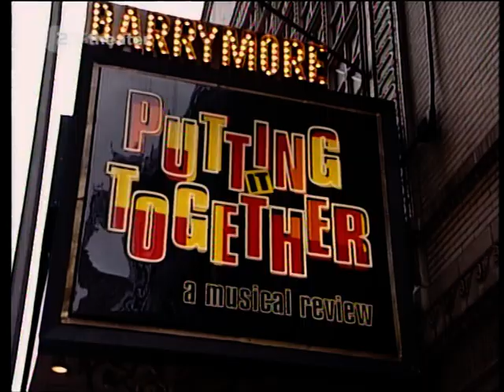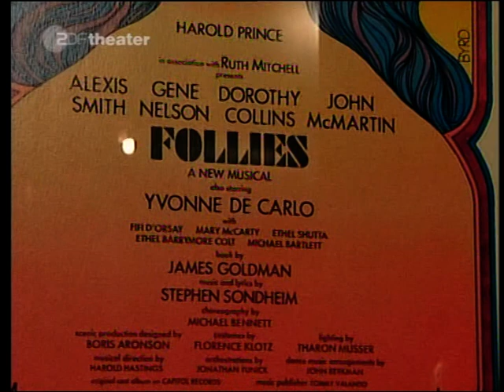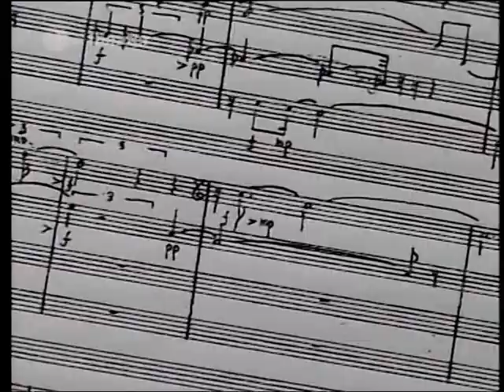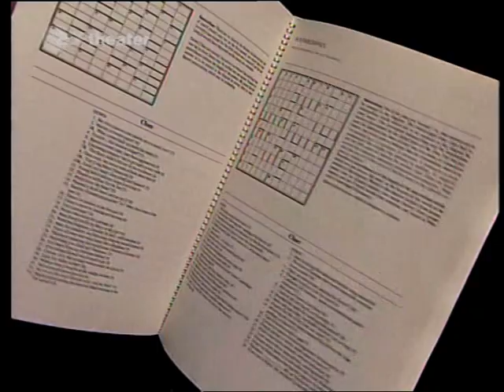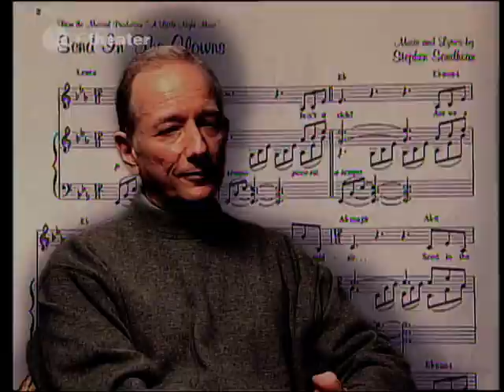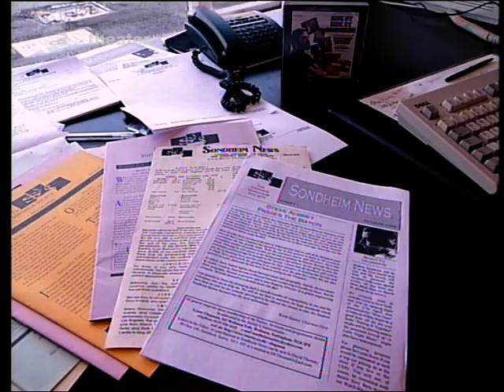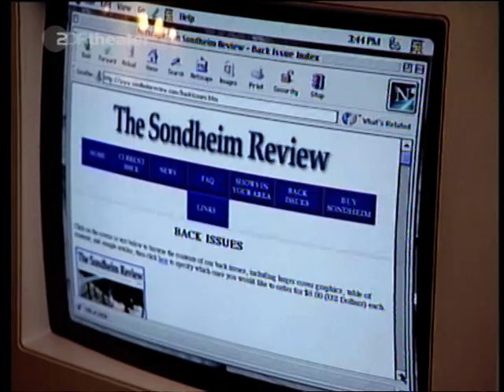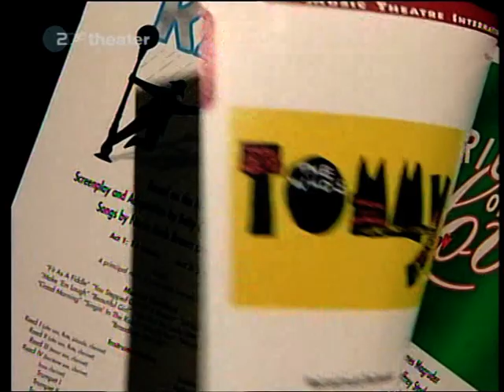Stephen Sondheim, Musicals and More - 2000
German documentary featuring Stephen Sondheim, Hal Prince, James Lapine, Paul Gemignani, Milton Babbitt, Elaine Stritch, Mandy Patinkin, and more.